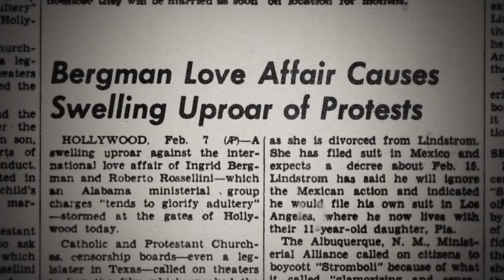Ingrid Bergman in Her Own Words (2015) Movie Official Trailer HD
Ingrid Bergman in Her Own Words (2015)

Genre : 114 min   |  Documentary, Biography  |   13 November 2015 (USA)

Your rating: 7.3